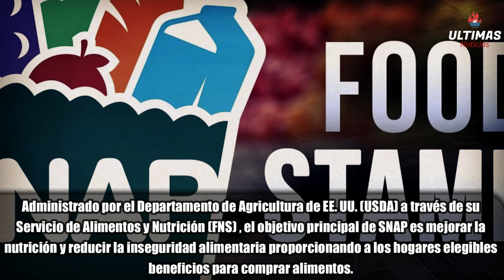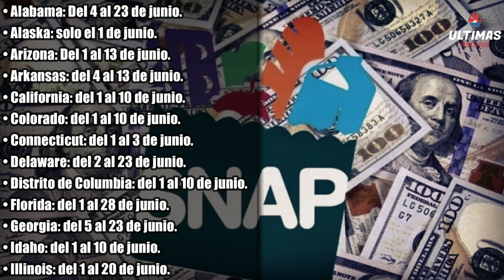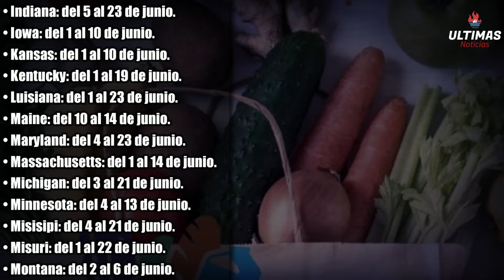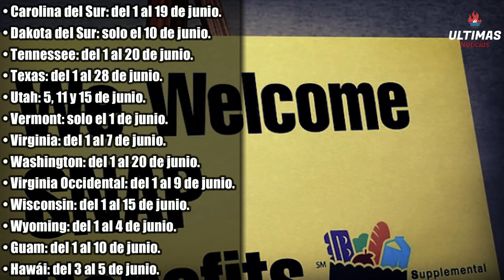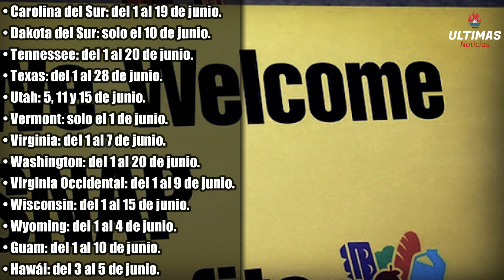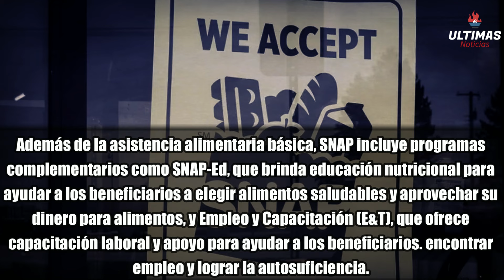Pago de Beneficios SNAP EBT Junio | Cuando llegaran los Cupones de Alimentos a su Estado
Pago de Beneficios SNAP EBT Junio | ¿Cuándo llegarán los Cupones de Alimentos a su Estado?

📅 Pago de beneficios SNAP junio de 2024: ¿Cuándo llegarán los cupones de alimentos el próximo mes a su estado? 📅

El Programa de Asistencia Nutricional Suplementaria (SNAP), anteriormente conocido como Programa de Cupones para Alimentos, es una iniciativa de asistencia federal en los Estados Unidos destinada a ayudar a personas y familias de bajos ingresos a pagar alimentos mensualmente. Sin embargo, las fechas de pago varían de estado a estado. Este artículo detalla cuándo se pueden esperar estos pagos en junio de 2024.

Administrado por el Departamento de Agricultura de EE. UU. (USDA) a través de su Servicio de Alimentos y Nutrición (FNS), el objetivo principal de SNAP es mejorar la nutrición y reducir la inseguridad alimentaria proporcionando a los hogares elegibles beneficios para comprar alimentos. Tras la aprobación, el destinatario simplemente tiene que esperar a que le llegue el beneficio, por lo que aquí se detalla el calendario de pagos.

Fechas de Pago por Estado:

- Alabama: Del 4 al 23 de junio.
- Alaska: Solo el 1 de junio.
- Arizona: Del 1 al 13 de junio.
- Arkansas: Del 4 al 13 de junio.
- California: Del 1 al 10 de junio.
- Colorado: Del 1 al 10 de junio.
- Connecticut: Del 1 al 3 de junio.
- Delaware: Del 2 al 23 de junio.
- Distrito de Columbia: Del 1 al 10 de junio.
- Florida: Del 1 al 28 de junio.
- Georgia: Del 5 al 23 de junio.
- Idaho: Del 1 al 10 de junio.
- Illinois: Del 1 al 20 de junio.
- Indiana: Del 5 al 23 de junio.
- Iowa: Del 1 al 10 de junio.
- Kansas: Del 1 al 10 de junio.
- Kentucky: Del 1 al 19 de junio.
- Luisiana: Del 1 al 23 de junio.
- Maine: Del 10 al 14 de junio.
- Maryland: Del 4 al 23 de junio.
- Massachusetts: Del 1 al 14 de junio.
- Michigan: Del 3 al 21 de junio.
- Minnesota: Del 4 al 13 de junio.
- Misisipi: Del 4 al 21 de junio.
- Misuri: Del 1 al 22 de junio.
- Montana: Del 2 al 6 de junio.
- Nebraska: Del 1 al 5 de junio.
- Nevada: Del 1 al 10 de junio.
- New Hampshire: Solo el 5 de junio.
- Nueva Jersey: Del 1 al 5 de junio.
- Nuevo México: Del 1 al 20 de junio.
- Nueva York: Del 1 al 9 de junio.
- Carolina del Norte: Del 3 al 21 de junio.
- Dakota del Norte: Solo el 1 de junio.
- Ohio: Del 2 al 20 de junio.
- Oklahoma: Del 1 al 10 de junio.
- Oregón: Del 1 al 9 de junio.
- Pensilvania: Del 3 al 14 de junio.
- Rhode Island: Solo el 1 de junio.
- Carolina del Sur: Del 1 al 19 de junio.
- Dakota del Sur: Solo el 10 de junio.
- Tennessee: Del 1 al 20 de junio.
- Texas: Del 1 al 28 de junio.
- Utah: 5, 11 y 15 de junio.
- Vermont: Solo el 1 de junio.
- Virginia: Del 1 al 7 de junio.
- Washington: Del 1 al 20 de junio.
- Virginia Occidental: Del 1 al 9 de junio.
- Wisconsin: Del 1 al 15 de junio.
- Wyoming: Del 1 al 4 de junio.

Territorios de Estados Unidos:

- Guam: Del 1 al 10 de junio.
- Hawái: Del 3 al 5 de junio.
- Puerto Rico: Del 4 al 22 de junio.
- Islas Vírgenes: Solo el 1 de junio.

Además de la asistencia alimentaria básica, SNAP incluye programas complementarios como SNAP-Ed, que brinda educación nutricional para ayudar a los beneficiarios a elegir alimentos saludables y aprovechar su dinero para alimentos, y Empleo y Capacitación (E&T), que ofrece capacitación laboral y apoyo para ayudar a los beneficiarios a encontrar empleo y lograr la autosuficiencia.

Los beneficios de SNAP se entregan a través de una tarjeta de Transferencia Electrónica de Beneficios (EBT), que funciona como una tarjeta de débito y se puede usar para comprar alimentos elegibles en minoristas autorizados, incluidos supermercados y algunos mercados de agricultores. Es importante recordar que los beneficios de SNAP no se pueden utilizar para comprar artículos que no sean alimentos, como alcohol, tabaco, vitaminas, medicamentos, alimentos preparados calientes, artículos de tocador o comestibles. Estos controles estrictos garantizan que el dinero solo se utilice para una nutrición valiosa.